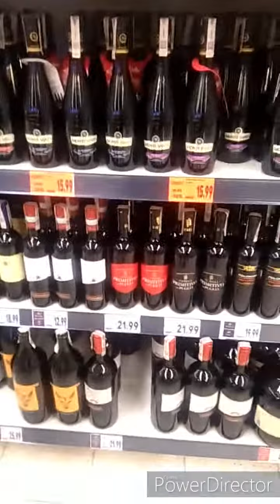Buhay Poland//doing Grocery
simpleng buhay sa Poland. libangan lalo na ngayong Pandemic time...
doing grocery shopping in the Supermarket...